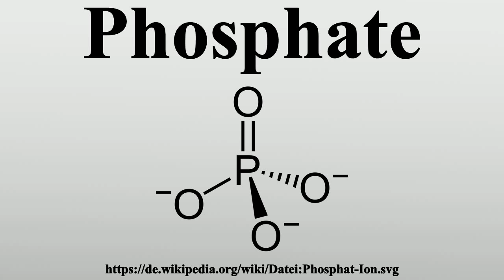Phosphate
Vielen Dank für Ihre Unterstützung:

Phosphate sind die Salze und Ester der Orthophosphorsäure (H3PO4).Im weiteren Sinn werden auch die Kondensate (Polymere) der Orthophosphorsäure und ihre Ester Phosphate genannt.Die Ester werden unter Phosphorsäureester beschrieben.Phosphor liegt bei allen diesen Verbindungen in der Oxidationsstufe (V) vor.

Bild-Copyright-Informationen
Urheber Info: NEUROtiker ⇌
Lizenz: Public domain
Urheber: